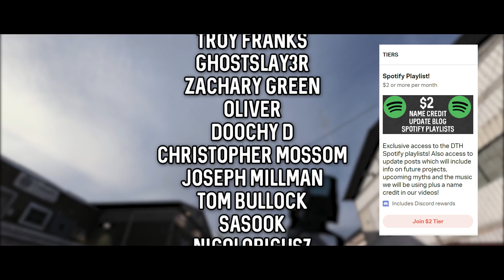Stopping Time in Modern Warfare - Vol.1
Welcome to Stopping Time in Modern Warfare!  If there is anything else you want us to freeze, let us know in the comment and we'll put them to the test in the next Stopping Time in Modern Warfare video.